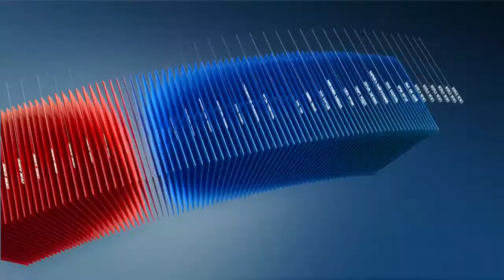C1 Newsroom - Тэтгэлэг авахад ямар шаардлага бэлтгэлийг хангасан байх шаардлагатай вэ?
Гадаадын их дээд сургууль коллежед суралцуулах ажлыг БСШУЯ зохион байгуулдаг.Тэгвэл тэтгэлэг авахад ямар шаардлага бэлтгэлийг хангасан байх шаардлагатай талаарх мэдээллийг бэлтгэлээ.